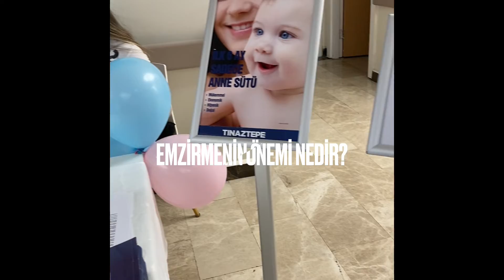Öğrencilerimizin Emzirme Haftası Röportaj Etkinliği